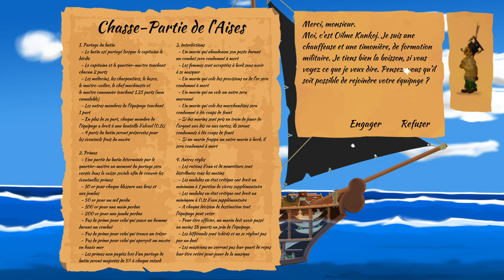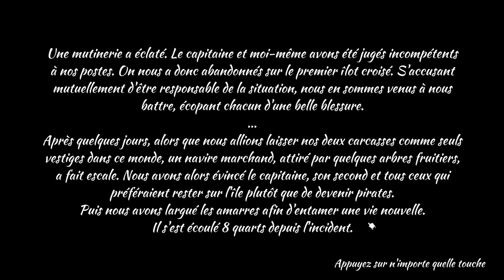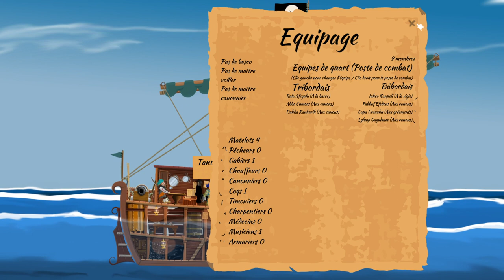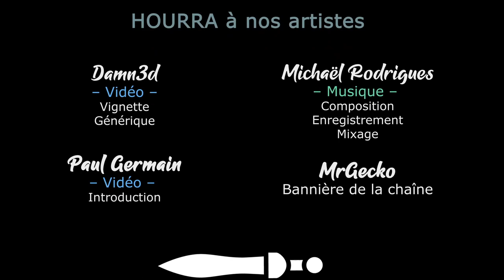[FR][LecygneNoir] A Pirate Quatermaster - Ep17 - La maladie frappe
- Ardarin
- Broudaff
- Célestin
- Inaru
- Le Comte Amin
- Mallevin
- Papillote
- PieM